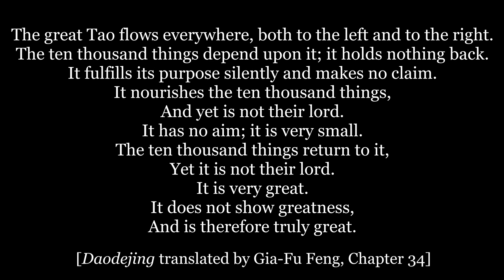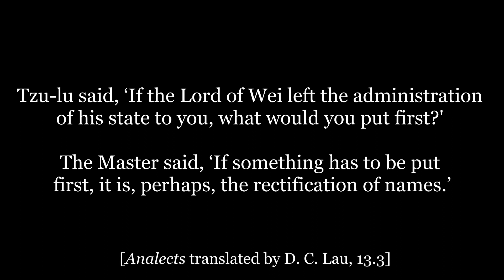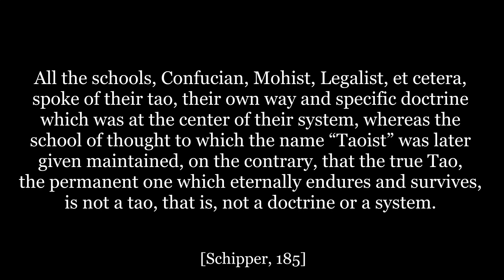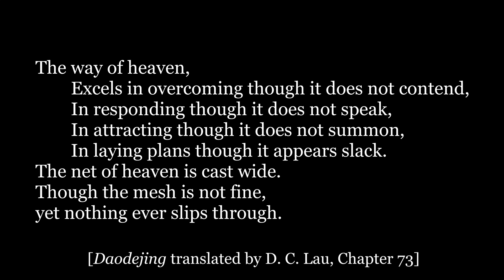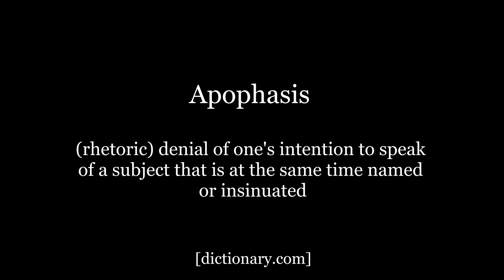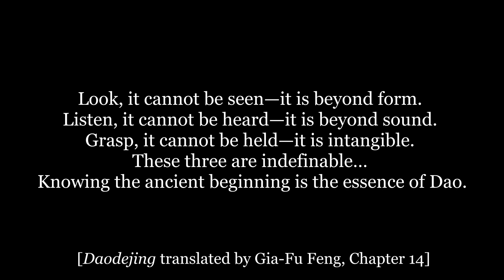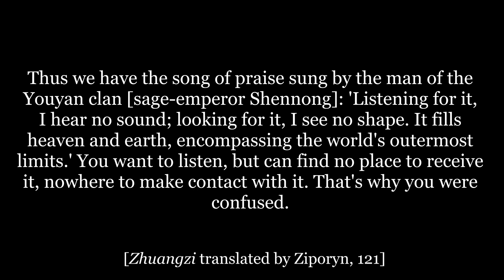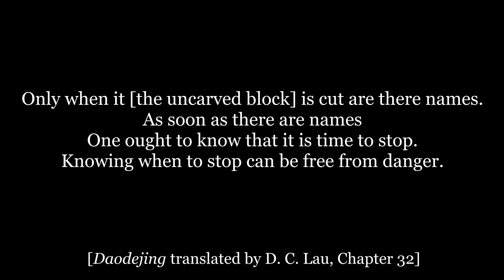Daodejing: The Nameless Dao (feat. William Gilbert)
Throughout this video, Will and I give one interpretation of the meaning of the “namelessness” of the Dao in the Daodejing. The text begins, "the way that can be told is not the constant way. The name that can be named is not the constant way." In countering common conceptions of the way/dao in Confucian, Mohist, and Legalist thought, the Daodejing seeks to establish a Dao beyond the limits of words. "Dao," itself, turns out to be only a nickname, given for lack of any possible linguistic representative. Put in words, Dao is given through the use of negations (apophasis). The discourse of the Daodejing on the Dao orients readers towards the non-discursive and towards action, or rather, non-action.

Timestamps:
00:00 || Introduction
01:47 || Chapter 1 and the “Rectification of Names”
06:22 || The Nameless “Dao”
10:35 || The Use of Apophasis by William Gilbert
14:42 || Mysticism and Implications
18:12 || Conclusion

Sources:

Lau, D. C. Lao Tzu ; Tao Te Ching. New York: Penguin Books, 1963.
Laozi, and Gia-fu Feng. Tao Te Ching. Taibei: Caves Books, 1986.
Lau, D. C. The Analects ; Confucius. Harmondsworth: Penguin Books, 1979.
Hanh, Nhat. Old Path White Clouds: The Life Story of the Buddha. London: Rider, 1992.
Cole, Alan. "Simplicity for the Sophisticated: Rereading the Daode Jing for the Polemics of Ease and Innocence." History of Religions 46, no. 1 (2006): 1-49. doi:10.1086/507927.
MacCormack, Geoffrey. "Rectification of Names in Early Chinese Legal and Political Thought." Archives for Philosophy of Law and Social Philosophy 72, no. 3 (1986): 378-90.
Van Norden, Bryan. Introduction to Classical Chinese Philosophy. Indianapolis: Hackett, 2011.
Schipper, Kristofer. The Taoist Body. Berkeley, CA: University of California Press, 2002.
Chai, David. "Zhuangzi and Musical Apophasis." Dao 16, no. 3 (2017): 355-70. doi:10.1007/s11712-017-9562-x.
Gellman, Jerome. "Mysticism." Stanford Encyclopedia of Philosophy. July 31, 2018.
Chan, Alan. "Laozi." Stanford Encyclopedia of Philosophy. September 21, 2018.
Sturgeon, Donald. "Dao De Jing." Chinese Text Project.
Franke, William. "ALL OR NOTHING?" Comparative Philosophy 5, no. 2 (2014): 4-24.